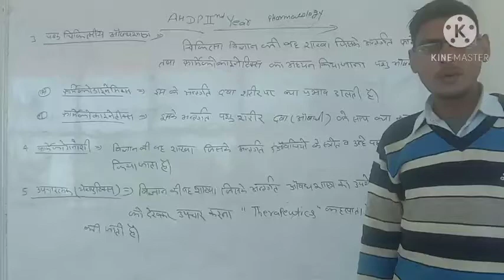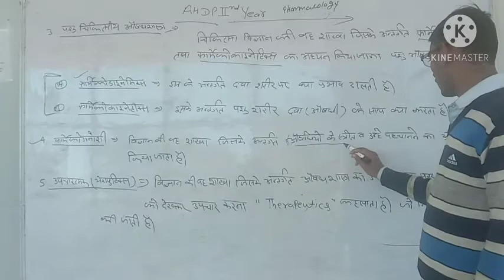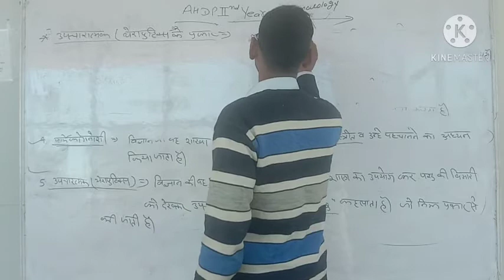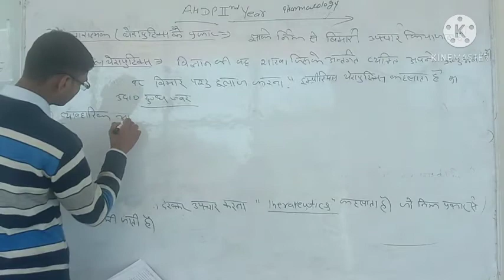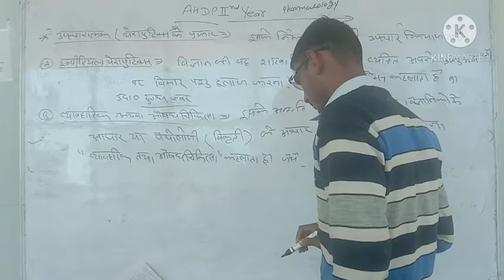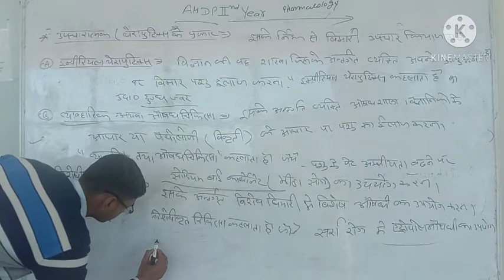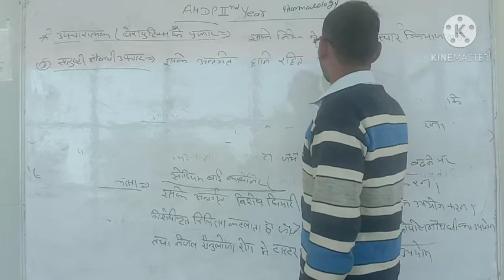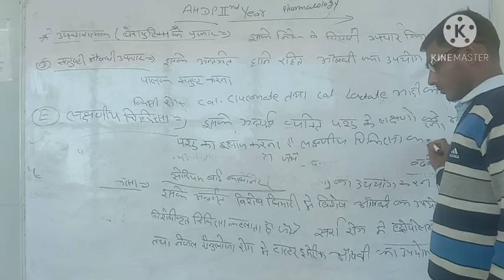IInd Year | Int. Veterinary Pharmacology { औषधशास्त्र से संबंधित सामान्य शब्दावली }